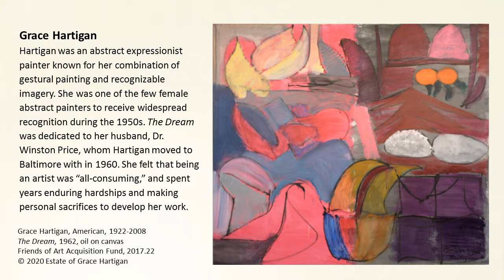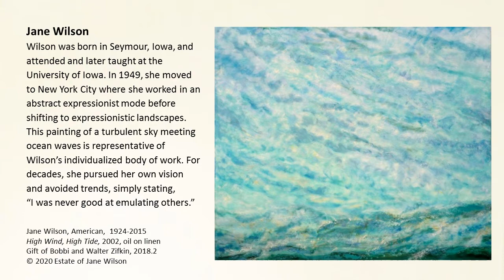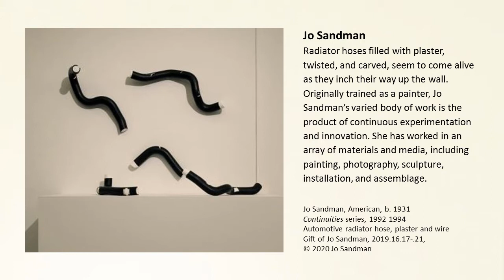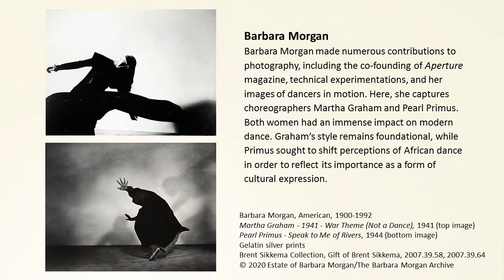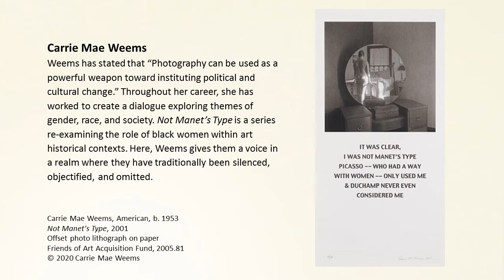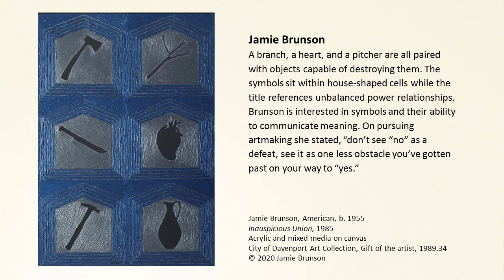Seen and Heard Artwork Images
Seen and Heard: The Art of Empowerment exhibition images at the Figge Art Museum in Davenport, Iowa.

Music: Clara Schumann's Piano Trio in G minor from opus 17.